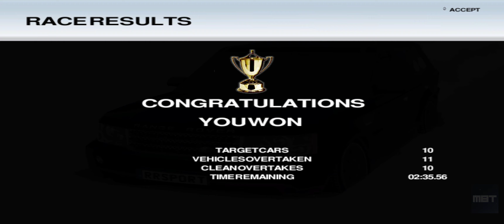#26 Ford Racing Off Road (PC) 3440x1440: An Overtake Challenge 2 (No Commentary) ULTRAWIDE